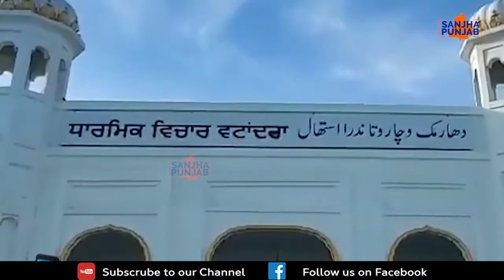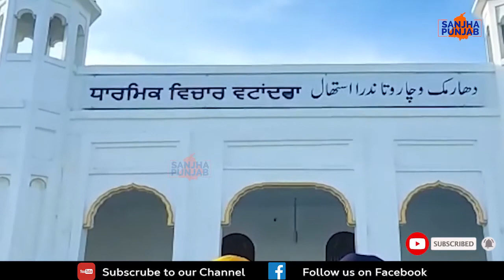Sri Kartarpur Sahib's truth about the dome breaks out | Sanjha Punjab Tv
ਸ੍ਰੀ ਕਰਤਾਰਪੁਰ ਸਾਹਿਬ ਦੇ ਗੁੰਬਦ ਟੁੱਟਣ ਦਾ ਸੱਚ ਆਇਆ ਸਾਹਮਣੇ  |
ਹੈਡ ਗ੍ਰੰਥੀ ਨੇ ਕਰਤੇ ਵੱਡੇ ਖੁਲਾਸੇ  | Sri Kartarpur Sahib |  Kartarpur corridor |Sanjha Punjab Tv |